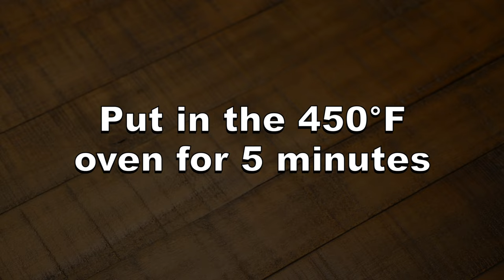How To Make: Grilled Cheese Sandwich in the Oven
I show you how to make a grilled cheese sandwich in the oven.